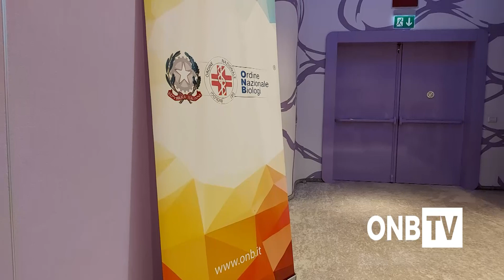Cosmetologia, una nuova opportunità per i biologi. Dalla cosmesi alla nutrizione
Convegno dell'Onb "Cosmetologia, una nuova opportunità per i biologi. Dalla cosmesi alla nutrizione". Milano, 24 settembre 2022